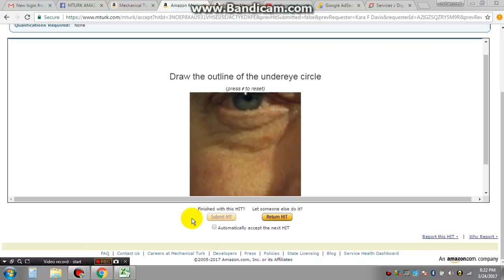AMAZON MECHANICAL TURK - TUTORIALS 45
Requester:   Kara F Davis

EASIEST JOB IN THE WORLD